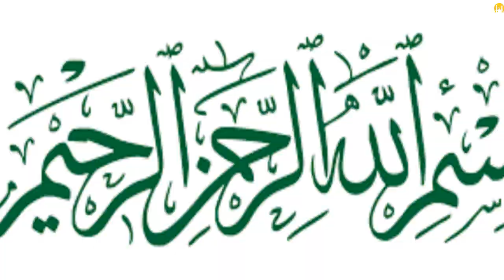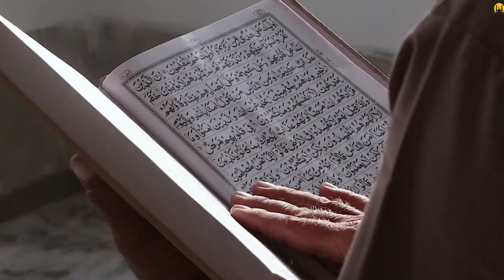Allah Kareem ki apnay bando say be hisaab muhabat ka alam kiya ha?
Heart Touching Bayan ; Hafiza Alima Qaria Atia Qazafi